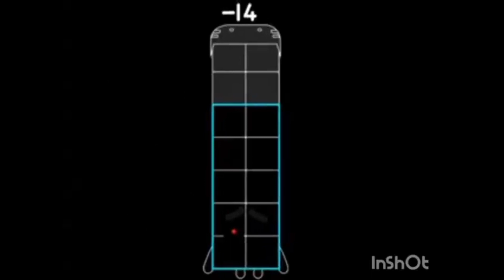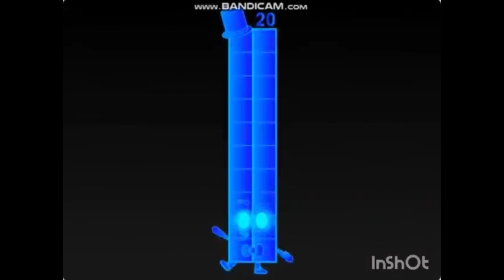cannyband -25 - 20